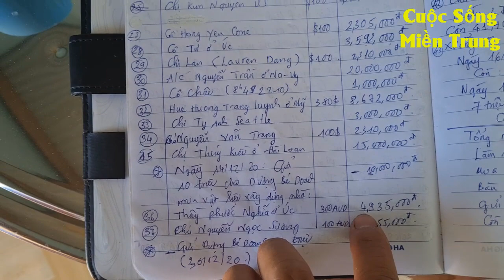#582 Bàn giao nhà mới cho Bé Doanh mồ côi cha mẹ sống giữa rừng hoang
Bàn giao nhà mới cho Bé Doanh mồ côi cha mẹ sống giữa rừng hoang